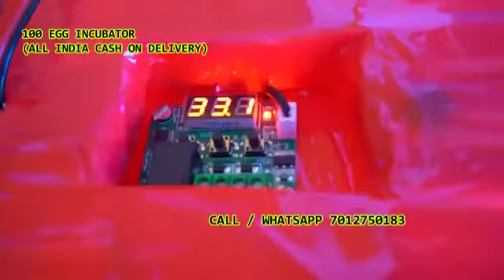100 Egg Incubator hatching machine Siddipet Medak Telangana